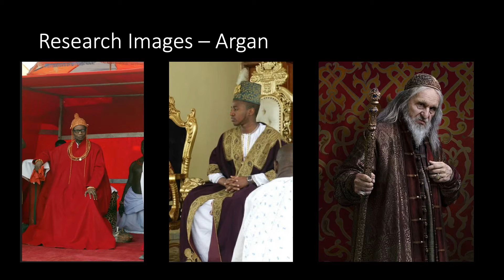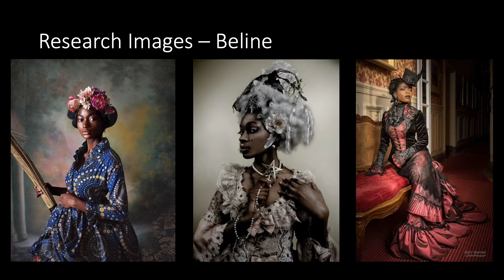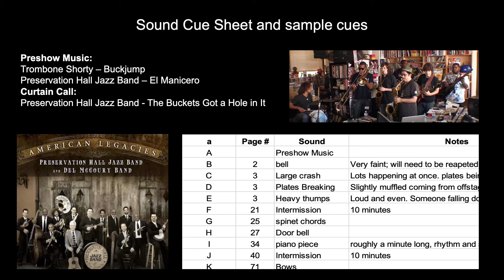Mock Production Project: Imaginary Invalid